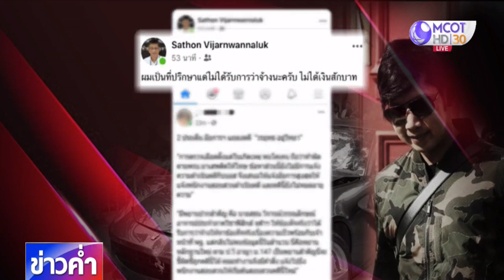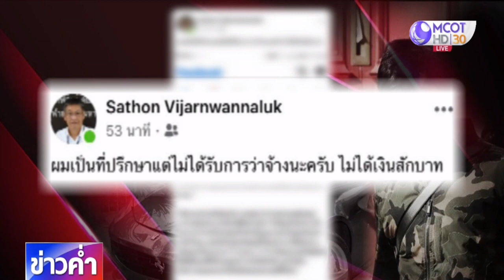นัก กม.ชี้รื้อคดีบอสนำไปสู่ “สุดวิสัย” หรือ “ประมาท”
อาจารย์สธน วิจารณ์วรรณลักษณ์ พยานใหม่ในคดีตามความของคณะทำงานอัยการสูงสุด ยืนยันว่าเข้าไปตรวจสอบความเร็วในฐานที่ปรึกษาให้กับกองพิสูจน์หลักฐานกลาง ไม่เคยได้รับการว่าจ้าง ไม่เคยได้รับเงิน ขณะที่นักวิชาการด้านกฎหมายมองว่าทั้งสองประเด็นที่คณะทำงานอัยการสูงสุดแถลงมีส่วนสำคัญต่อการสอบสวนใหม่ เพื่อพิจารณาสำนวนคดี และควรให้เรื่องถึงศาล